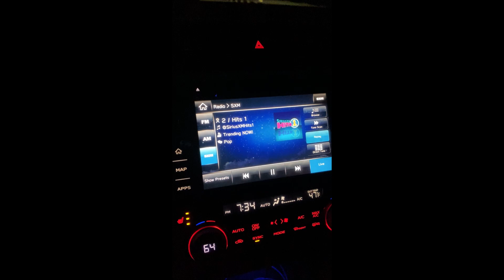022024 Subaru Starlink Malfunction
Starlink random display glitches